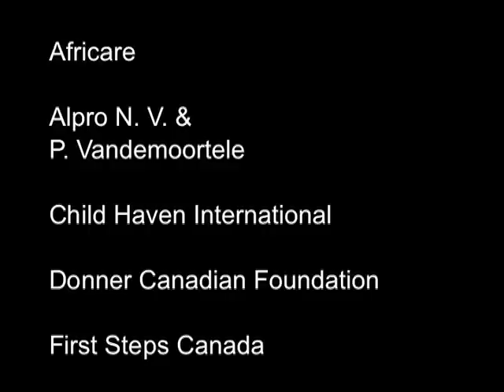VitaGoat Demo, Part 2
Introduction to the VitaGoat system, highlighting recent projects in Africa, India, and North Korea.